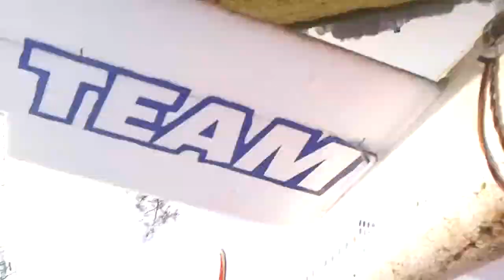Dron miastkowo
Opis